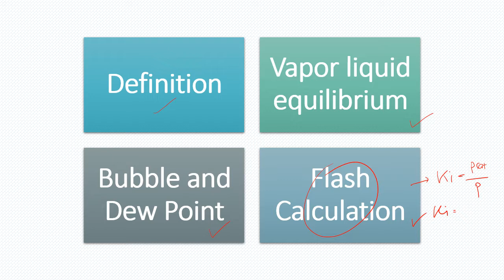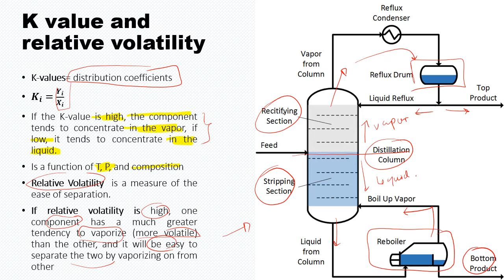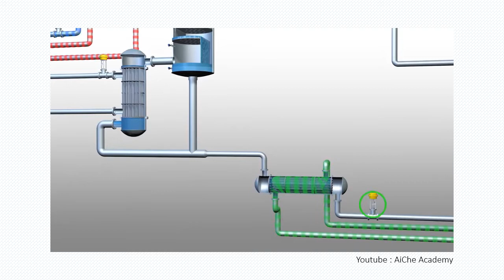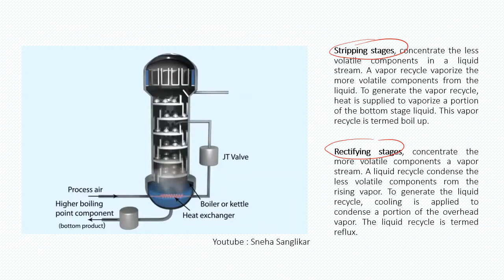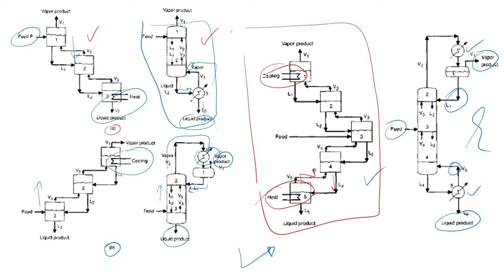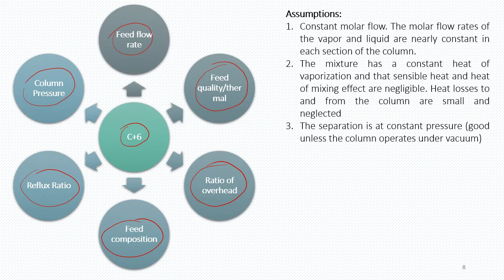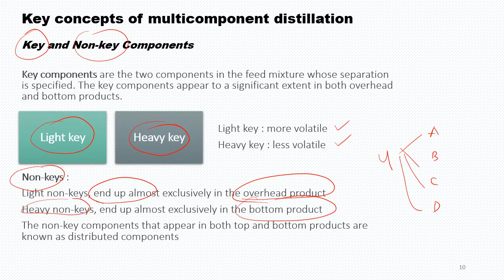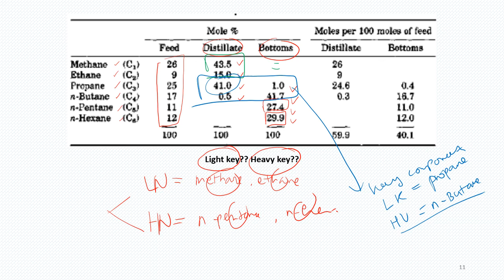Perancangan Alat 2: Distilasi Multikomponen - Heavy dan Light Key